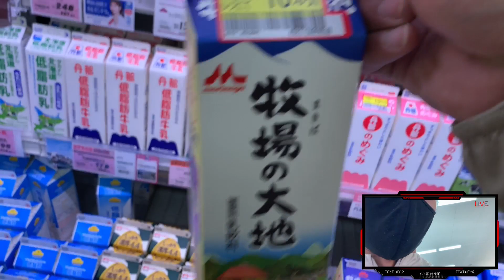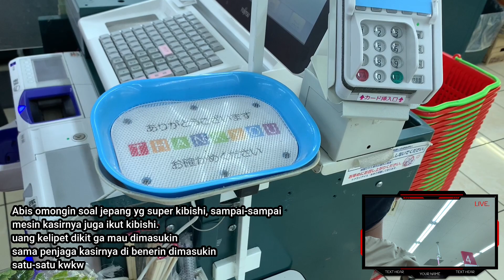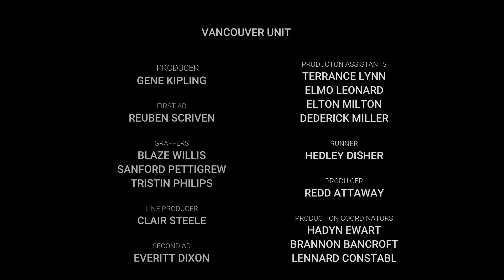Daily vlog Seperti ini Jobdesk kerjaku di pabrik Jepang. Gagal Fokus Produk jadi auto berantakan !